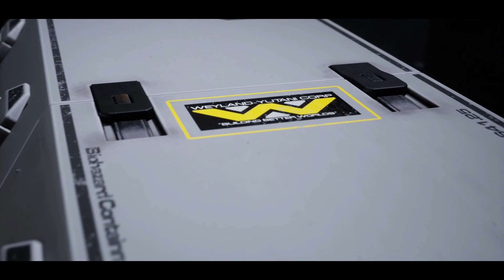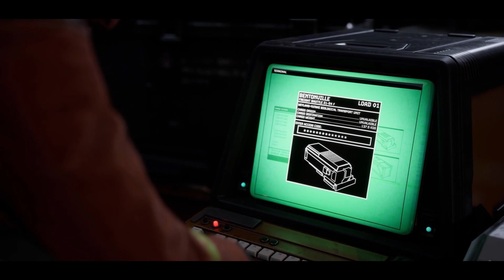Aliens: Dark Decent - Story Gameplay | Action Strategy Game | #1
Pc Specs for Broeven:

16GB DDR4 2666Mhz Ram
480GB SSD
GTX 1660S
ASUS Prime H410M-A Motherboard
500W PSU

32GB DDR4
NVIDIA GeForce RTX 3080 10GB
1TB M.2 SSD
3TB SATA |||
Windows 11
On-Board 5.1 High Definition Audio
750W Power Supply 80+ Gold Semi-Modular PSU